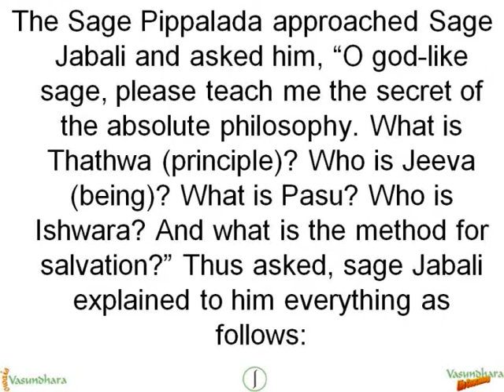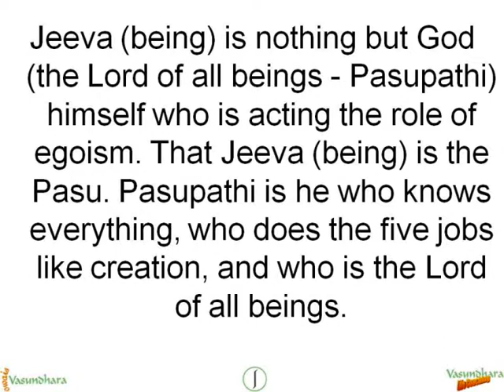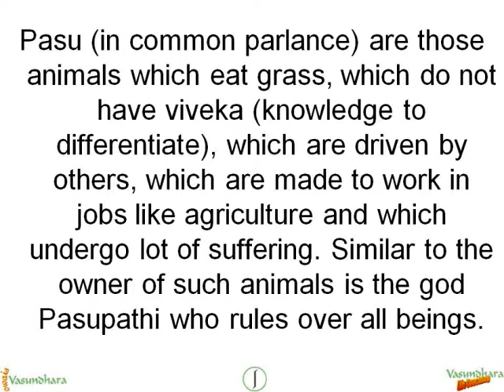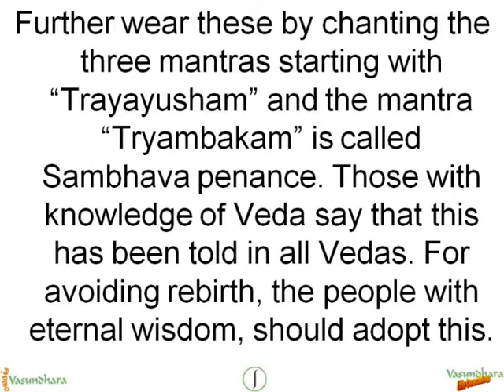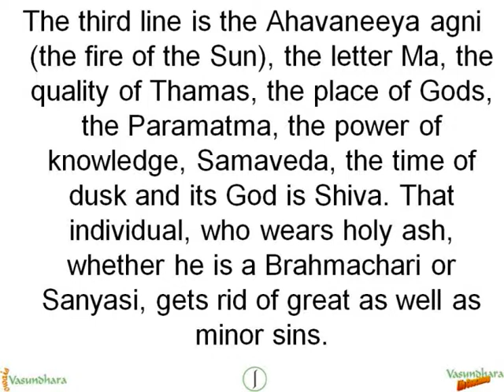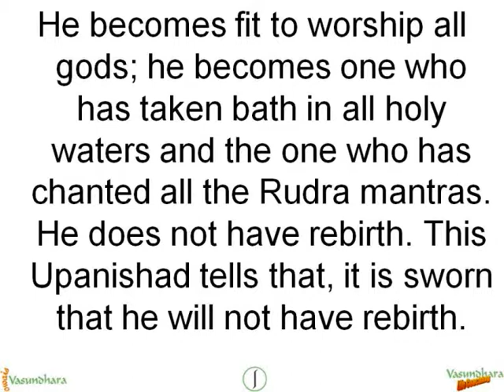Upanishads V - Jabali - Full - English - VLC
This TextMovie is the English translation of the Jabali Upanishad (Full).  The reason this video is titled 'Upanishad V' is because it is fifth in the series of Upanishad translations in English, on which I have made and uploaded my TextMovies.

Keyworrds, other than the tags, in this TextMovie are...

pippalada thathwa tatwa tatv tatva jeeva jeev jiva jiv pasu pashu ishwar ishvar ishwara ishvara eeshwar eeshwara eeshvar eeshvara salvation pasupathi pashupati pashupathi viveka vivk brahma holy ash worship rudra mantra sworn agnirithi bhasma basma bhasm sathyojatham manathoke trayayusham tryambakam trymbak trimbak sambhava sambhav garhapathya fire rajas rajasi earth jeevathma jivatma jeevatma atma atman rigveda rigved dakshinagni sattva satva atmosphere soul desire  yajurveda vishnu ahavaneeya thamas tamas samaveda samved samaved shive shiv siva paramataman parmatma brahmachari sannyasi sanyasi sin

The text of the Jabali upanishad is as under...

The Sage Pippalada approached Sage Jabali and asked him, "Oh God like sage, please teach me the secret of the absolute philosophy. What is Thathwa (principle)? Who is Jeeva (being)? What is Pasu? Who is Ishwara? And what is the method for salvation?" Thus asked sage Jabali explained to him everything as follows:

Jeeva (being) is nothing but God (the Lord of all beings - Pasupathi) himself who is acting the role of egoism. That Jeeva (being) is the Pasu. Pasupathi is he who knows everything, who does the five jobs like creation, and who is the Lord of all beings. Pasu (in common parlance) are those animals which eat grass, which do not have viveka (knowledge to differentiate), which are driven by others, which are made to work in jobs like agriculture and which undergo lot of sufferings. Similar to the owner of such animals is the God Pasupathi who rules over all beings.

To the question, "What trick is there to acquire such knowledge?". Jabali replied, "By wearing of the holy ash". He further told, "After taking the holy ash in hand by reciting the five Brahma mantras starting with 'Sathyojatham', and chanting "Agnirithi Basma (Holy ash is fire)", mix it with water by chanting, "Manasthoke" and then wear the holy ash in head, forehead and shoulders in sets of three lines chanting the three mantras "trayayusham". Further wear these by chanting the three mantras starting with "Trayayusham" and the mantra "Tryambakam" is called Sambhava penance. Those with knowledge of Veda say that this has been told in all Vedas. For avoiding rebirth, the people with eternal wisdom, should adopt this.

Among the three lines, the first one is Garhapathya (the domestic fire), the letter Aa, the quality of Rajas, earth, Jeevathma (soul of beings), the power of creation, Rigveda, time of dawn and its God is Lord Brahma. The second line is Dakshinagni (Fire of the south), the letter Uu, the quality of Sathva, atmosphere, the soul inside the body, the power of desire, Yajurveda, the time of noon, and its God is Lord Vishnu. The third line is the Ahavaneeya agni (the fire of the Sun), the letter Ma, the quality of Thamas, the place of Gods, the Paramatma, the power of knowledge, Samaveda, the time of dusk and its God is Shiva. That individual, who wears holy ash, whether he is a Brahmachari or Sanyasi, gets rid of great as well as minor sins. He becomes fit to worship all gods; he becomes one who has taken bath in all holy waters and the one who has chanted all the Rudra mantras. He does not have rebirth. This Upanishad tells that, it is sworn that he will not have rebirth.

Keywords: audio bharat download free india indian knowledge learning movie narrate narration text vasundhara video wisdom wise allah almighty ancient ascetic atma atman aum awakening belief bhagwan bhagvan chant connect connection deen deity deities devotion devotional divine divinity dhamma dharm dharma enlighten enlightenment faith god goddess good guru gyan hymn ilah illumination ishwar jap khuda khudai lord love moksha monk nibbana nijaat nijat nijāt nirvana om philosophic philosophical philosophy prayer recite recitation religion renounce renunciation right rooh ruh saint salvation scripture scriptural song spirit spiritual spirituality tap teacher teaching truth universe universal verse yazdan aarti arti aum beej bhagva bhagwa bhajan brahma brahman buddha dev deva devatha devata devi hindu hinduism hindutva jai jay ma maa mantra mata matha nama namo om samskrit samskrut sanaatan sanatan sanatana sanskrit shree shri shruti sree sri sruti stotram stuti vandana vande advait advaita atharv atharva dualism dualist mystic non rig rita rta saam sama upanishad ved veda vedant vedanta yajur mujh hi mujhi mein chhup chup kar mohammed rafi asha bhonsale jailor 1958

    philosophy
    ancient
    India
    veda
    sam
    sama
    adi
    shankara
    sankara